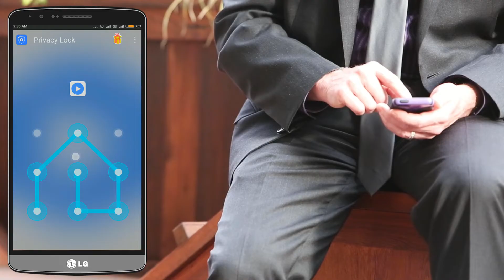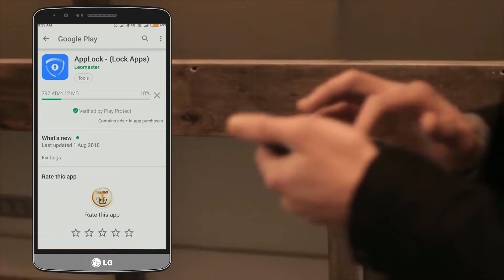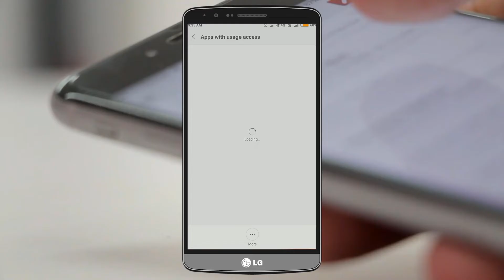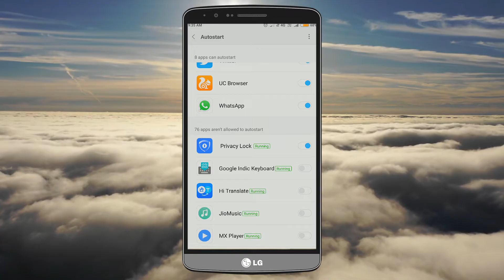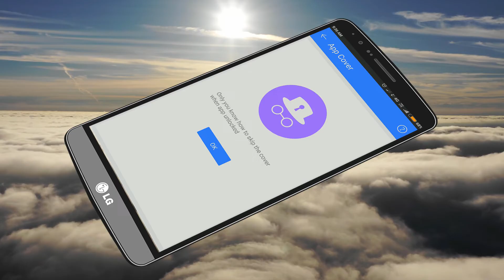top 3 must have android apps | गज़ब smartphone apps [2018] [ hindi ]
App Download Kare:-